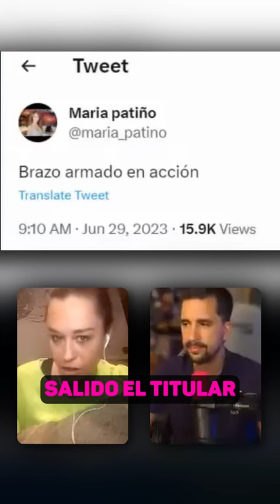María Patiño contra Rocío Flores